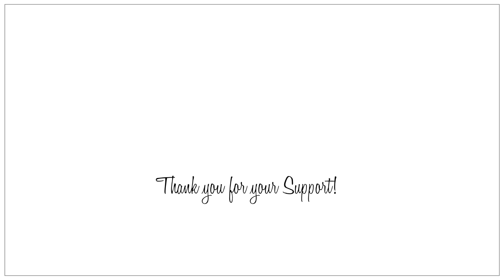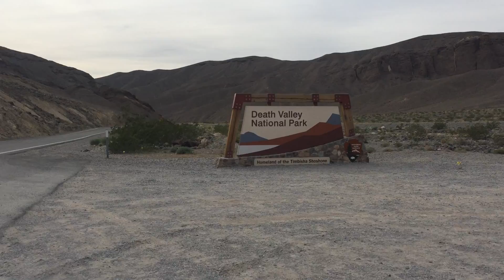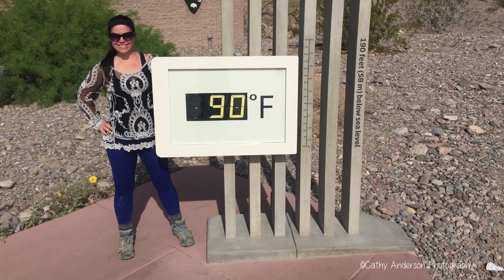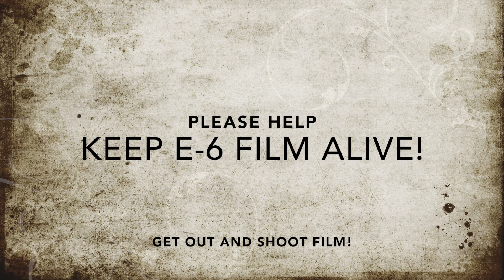Death Valley Super Bloom 2016 Part 2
This video is about my second trip to Death Valley National Park during the Super Bloom of 2016 with my photographer friend, Cathy.